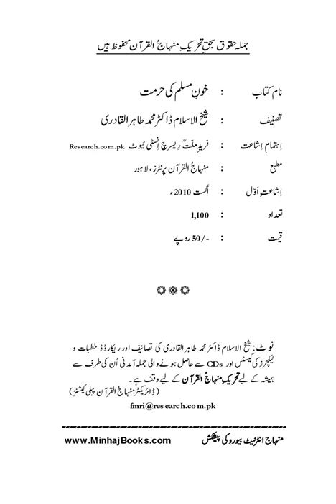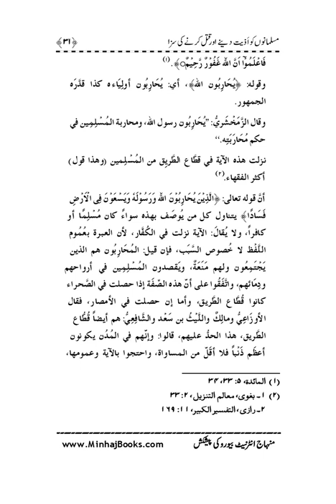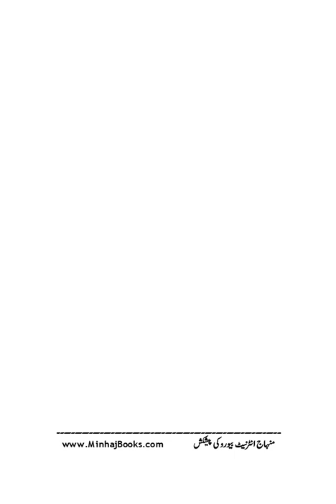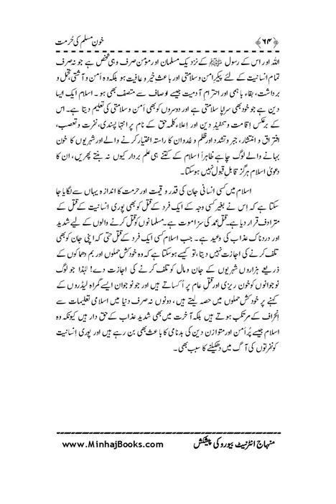Khun e Muslim ki Hurmat |Dr Muhammad Tahir ul Qadri| @MemoonaMuslima#minhajulquran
Quran Stories,
Islamic Stories,
Prophet Stories,
Prophet Muhammad,

EngineerMuhammadAliMirza
bilali habeşi
ilk ezan
bilali habeşi ezan
bilal ezan
film sahneleri

islamic video
true story
allah ho akbar
قران
قران كريم

Merciful Servant,
iLovUAllah,
Muhammad Allah
Ahmed, Giasuddin
Allah
Allah (hu) akbar
amal
Anno Hegirae
Armenian Genocide
Dome of the Rock
Eid al-Adha
Eid al-Fitr
faqir (fakir)
Hasbuna Allah

Quran Recitation,
Quran Sharif,
Quran Pak,
Quran Translation in Urdu,
Quran Lofi,

فری قرآن ایجوکیشن
EngineerMuhammadAliMirza(CompleteLecturesChannel)
EngineerMuhammadAliMirza - OfficialChannel
Khun e Muslim ki Hurmat |Dr Muhammad Tahir ul Qadri| Book @Muslim. tv @Memoona Muslima

Khun e Muslim ki Hurmat |Dr Muhammad Tahir ul Qadri| Book Muslim. tv   Memoona Muslima  minhajulquran